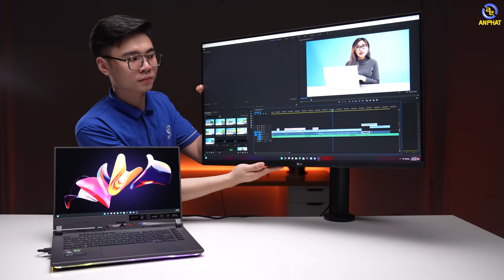LG Ergo - Thiết kế thực dụng cho người dùng - LG QP880| An Phát Computer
✔️ Kích thước 32inch
✔️ Độ phân giải: 2560x1440
✔️ Chân đế Ergo
✔️ Độ sáng 350 Nits

✩ Showroom 1: 49 Thái Hà - Đống Đa - Hà Nội
✩ Showroom 2: 151 Lê Thanh Nghị - Hai Bà Trưng - Hà Nội
✩ Showroom 3: 63 Trần Thái Tông - Phường Dịch Vọng - Cầu Giấy - Hà Nội
★ Showroom 4: 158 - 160 Lý Thường Kiệt - Quận 10 - TPHCM
★ Showroom 5: 84T/14 Trần Đình Xu - P. Cô Giang - Q. 1 - TPHCM
★ Showroom 6:330-332 Võ Văn Tần, Phường 5, Q.3, TPHCM
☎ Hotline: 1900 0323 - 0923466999